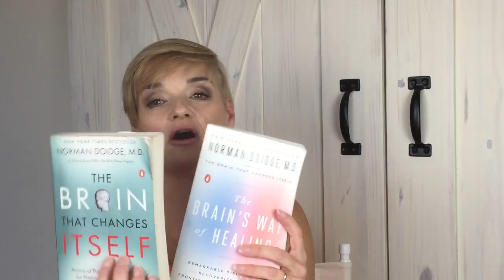Book Blog Edition with Author Norman Doidge, M.D.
FAQ Friday Edition: Dr Shaunna reviews her experience with "The Brain's Way of Healing" and "The Brain That Changes Itself" by Dr Norma Doidge.